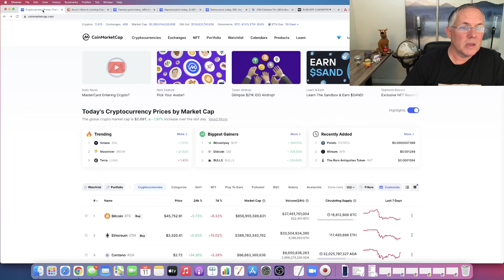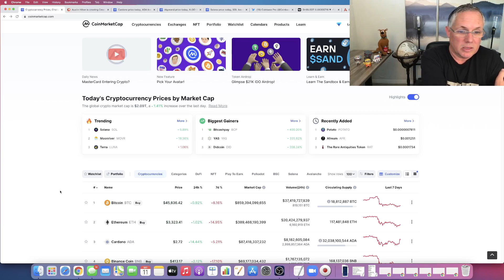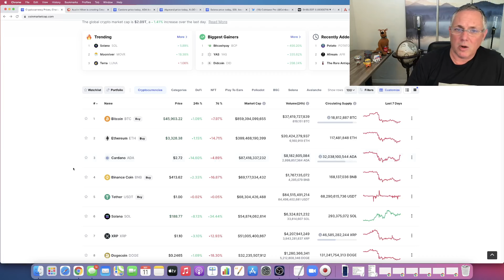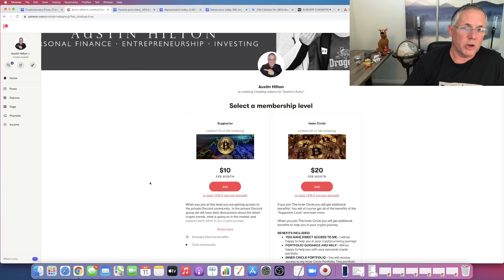🧨 MASSIVE CARDANO NEWS TODAY! CARDANO SMART CONTRACTS GOING LIVE! ADA CARDANO PUMPING! 🧨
Huge Cardano news!  Cardano ADA news - massive Cardano price prediction! ADA Cardano is making a run! This is your Cardano news today!    I share buy, sell, crypto holdings, and trade alerts, as well! And, we have our private Discord support group that you will be a part of, too.  Come check it out!